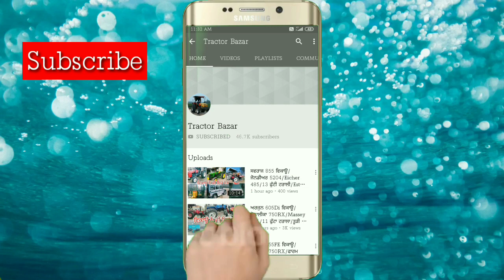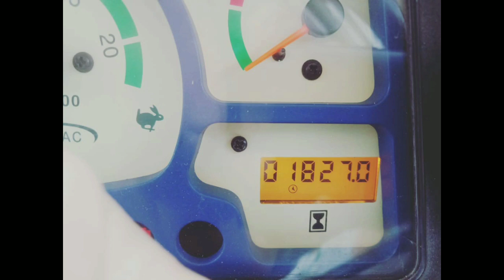ਨਿਊਹੋਲੇਡ 3630Plus/ਸਵਰਾਜ 855/ਫਾਰਮ 45 Supermaxx/14 ਫੁੱਟਾ ਟਰਾਲਾ/ਲੇਜਰ ਲੇਵਲਰ/11 ਫੁੱਟੀ ਟਰਾਲੀ/Tractor Bazar